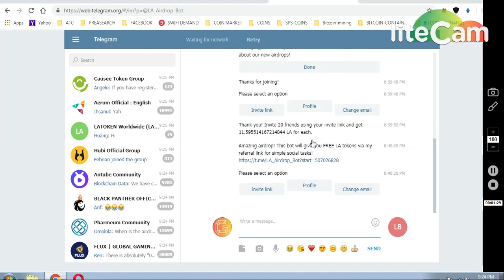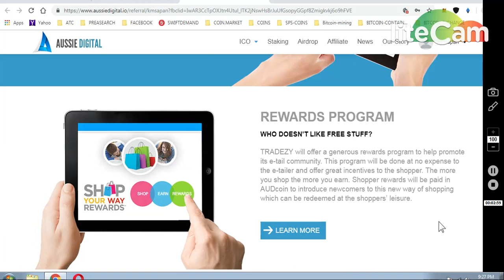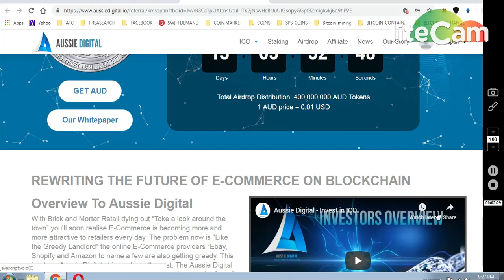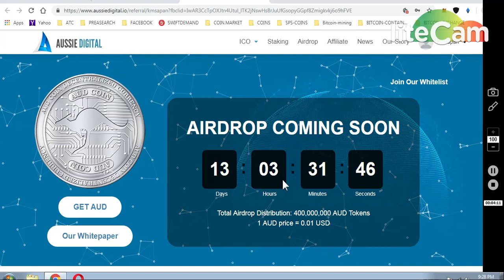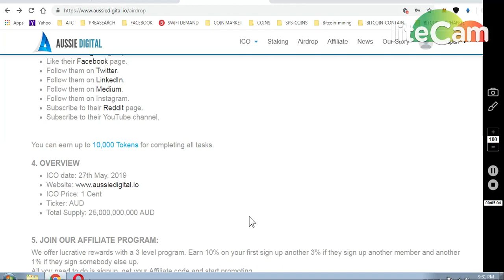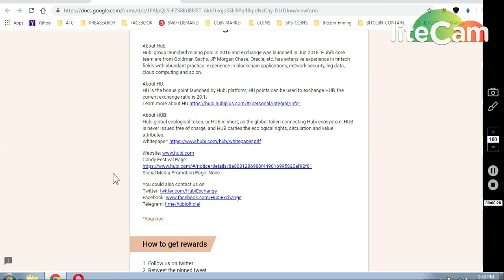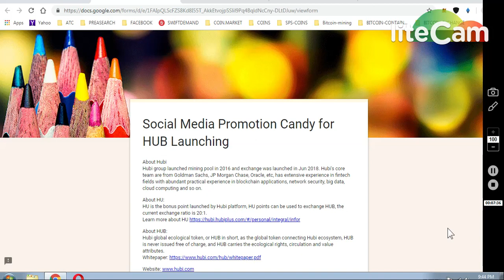HUBI EX ~20$ || AUSSIE DIGITAL EX 10000 COINS || LA TOKEN AIRDROP UPDATE.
1)Total 400,000,000 AUD (4,000,000$) Tokens Airdrop Starting at 5th April. (100$$ AIRDROP)

3)HUBI EXCHANGE 2000 coins

invitation code : 0037UP
(login and click.. myhubi) 1000 coins will be shown...

     (WORTH 80-90$)

7) BINANCE STOP LOSS HINDI || BINANCE एक्सचेंज पर स्टॉप लोस